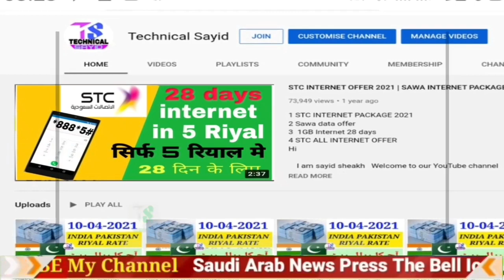today saudi riyal rate | India pakistan Bangladesh Nepal saudi riyal rate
saudi riyal rate today | India pakistan Bangladesh aur Nepal saudi riyal rate | today Saudi riyal

Content Cover.
today riyal rate in pakistan,exchange rate today,
1 saudi riyal rate today pakistan
2 saudi riyal rate today
3 saudi riyal rate all bank
4 saudi riyal rate for pakistan
5 saudi riyal rate in pakistan
6 saudi riyal rate riyal rate today in pakistan
7 today saudi riyal rate india
8 saudi riyal today rate
9 aaj ka riyal rate
10 saudi riyal rate today in india
11 saudi riyal to india rupees
12 sar to inr
13 saudi riyal to pakistani rupees
14 Saudi Riyal

Hi